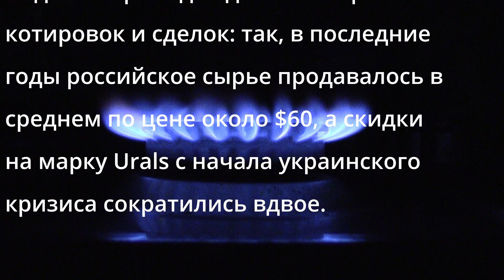Ударили себя под дых. А кто виноват - сами. Запад грызёт ногти